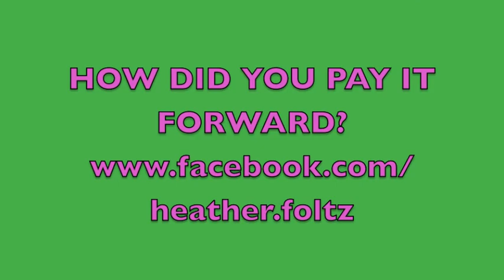Pay it forward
Share how YOU payed it forward